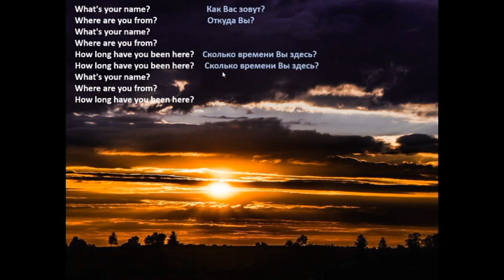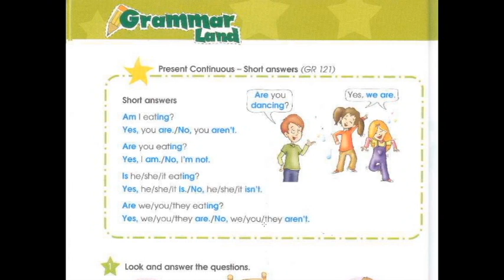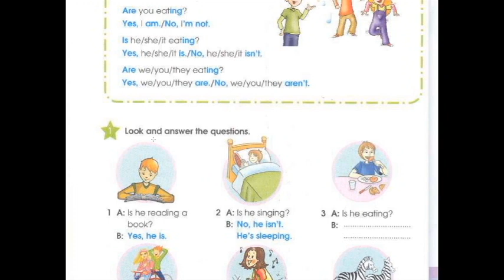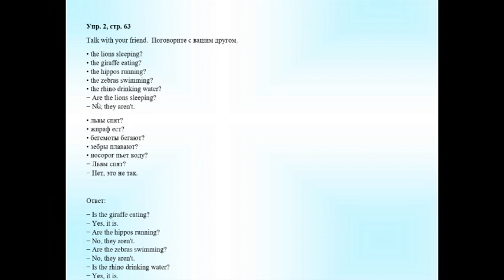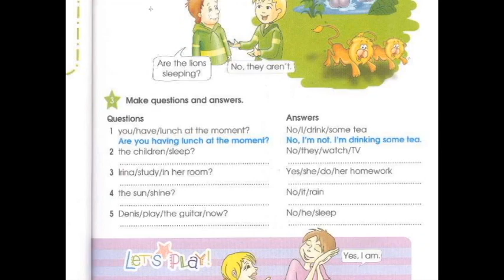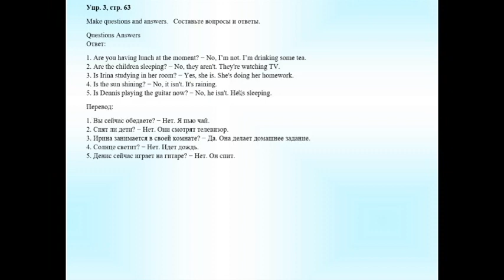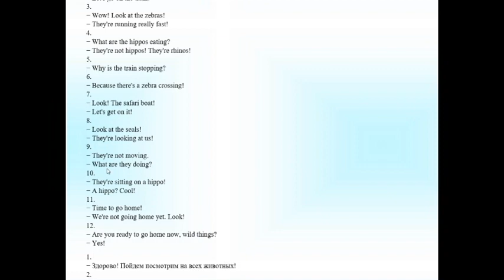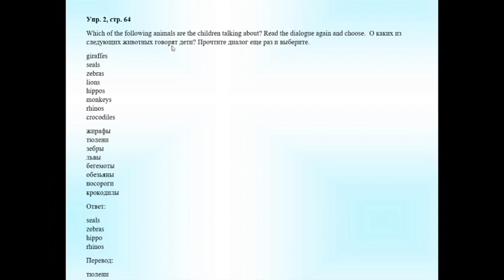3 класс. Звездный Английский. Домашнее задание. Часть 2. Страница 62, 63, 64, 65.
3 класс. Английский язык. (Звездный Английский).
Домашнее задание. Пойдем и посмотрим! Часть 2. Страница 62, 63, 64, 65.
English – 3 form Starlight -3. Let's go and look! Homework. Part 2. Page 62, 63, 64, 65.